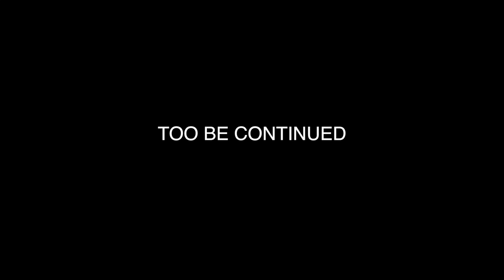Logic - Everybody ~ Everybody Tour ~ Philadelphia Pennsylvania Concert Pt. 2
~ GO STEAK SOUCE ON THE LIKE BUTTON (GET THIS VIDEO 10 LIKES)

(GET TO SEE THE BEHIND THE SCENES AND GET UPDATED FAST BY ME)